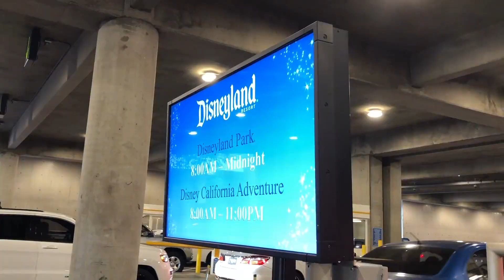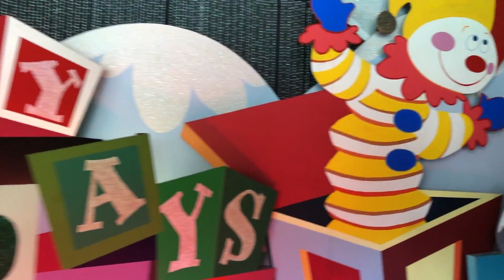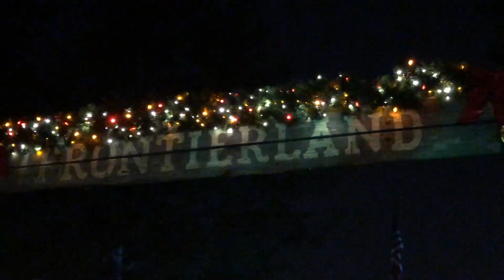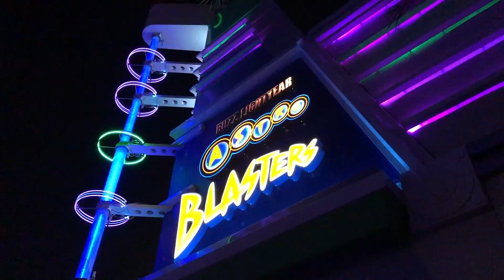Disneyland Birthday Vlog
Disneyland Birthday Vlog presented by JCTV Family Vlog.

The Family:

Jonah - 17 (Loves basketball, family and making trick shot videos.)
Connor - 15  (Loves Minecraft, Vacation Trips, Spending time with family)
Ken (Dad) - Loves sports, tech, film editing and being silly.
Suzie (Mom) - Loves peace and quiet.

Special Needs:
Jonah’s - Sensory Processing Disorder, Intellectually Disabled, Social Anxiety Disorder, Major Speech Delay.
Connor’s - Intellectually Disabled, Mild Sensory Processing Disorder, Mild Social Anxiety Disorder, Major Speech Delay.

PLEASE SUBSCRIBE if you want to support Jonah and Connor as they make videos to improve their speech, everyday comprehension of life and to  encourage others with disabilities/ special needs to LET NOTHING HOLD YOU BACK.

Gear used to Film:

Sony a5100 Camera
Canon 80D Camera
Lighting Equipment
3-Axis Gimbal
MacBook Pro for Editing
Microphone Used
Green Screen